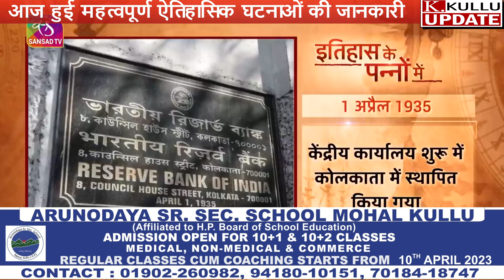आज हुई महत्वपूर्ण ऐतिहासिक घटनाओं की जानकारी